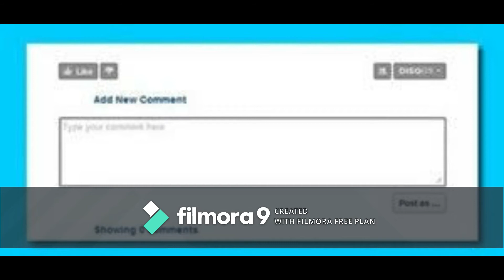6 संख्या क्या है, इसका विवरण.(Numerology and number 6.6 সংখ্যা ও তার সম্বন্ধে বিস্তারিত.)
6 संख्या  क्या है, इसका विवरण.(Numerology and number 6.6 সংখ্যা ও তার সম্বন্ধে বিস্তারিত.).Sanatann Jyotish.Vedic Astrology.Vedic Astrology in bengali.Vagyo ke nijer golam bananor jonnyo eta jantei hobe.Bad luck from Good luck.how to success in life?.How to win your luck?.world best astrologer.world best astrology.best astrology.Best Astrologer.Best Indian astrology.Best indian Astrologer.Astrologer.Astrological classes.Best Astrologer in WEST BENGAL.Astrology vs Science.What is ASTROLOGY.How astrology works?.How we improve ourselves?.How to reduce bed effect from our life?.How to increase good effect in our life?How to get success in our life?.How stars effect in our life?.Is Astrology really works?.Khudki zindegi ko assan baniye.Rule your destiny like a king.How to became a real hero in you life?.Be a some one from no one.Astrology is not superstition.Astrology is not illusion.Puranjay Astrology.Astrologer of PURANJAY.Vedio of puranjay.Video of puranjay astrology.Video of Sourav Sharma.Sourav Sharma vedio.Bhartiya joytish.Vartiya jyotish.